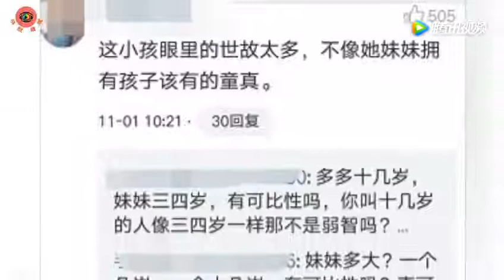黄磊11岁女儿多多，不仅美还很有气质，但这一点是减分还是加分？